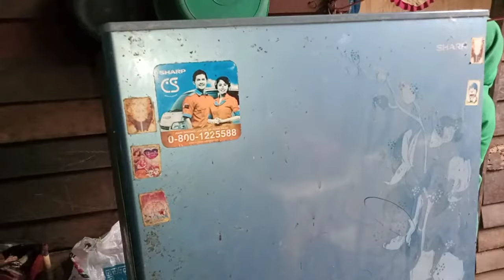Kulkas nggak dingin kipas kulkas mati yuk cek cara memperbaikinya